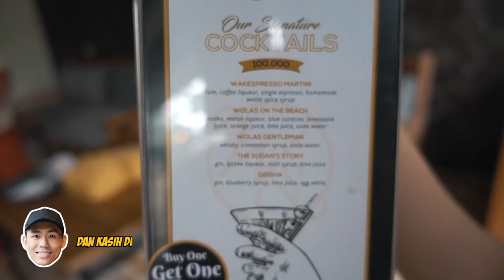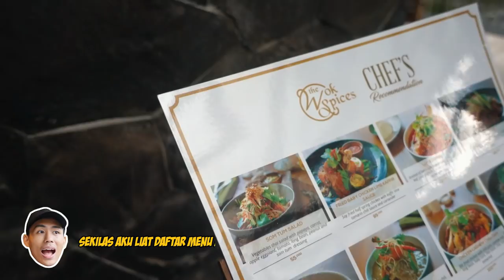MAKAN BERAPAPUN BAYAR CUMA SEPARO HARGA!! | KULINER KEKINIAN BALI #20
Buat yang nanya "Bang itu yang jadi Gal Gadot siapa Bang??!"

Halo Semuanya,
Balik lagi di channel aku, di video kali ini aku mau kasih tau ke kalian satu temat makan yang baru aja buka di daerah Seminyak, namanya "The Wok Spices" lokasinya ada di jalan Yudistira no 18 (di dalam Villa "The Wolas"). Nah yang keren dari tempat ini adalah promonya Gokil! Mungkin karena baru buka ya, jadi diskonnya lagi gila-gilaan sampai diskon 50% coba?! jadi berapapun kalian makan disini, cuma bayar separo harga cuy!! Rugi banget kan kalau kalian ngga datang kesini!! Soal makanan stylenya lebih ke Asian Fusion gitu, jadi ada taste of Thailand, Vietnam, bahkan Indonesianya juga! Tapi rasanya kak? Porsinya gimana kak? Dah daripada tanya-tanya terus langsung aja tonton videonya sampai habis!! ENJOY!!